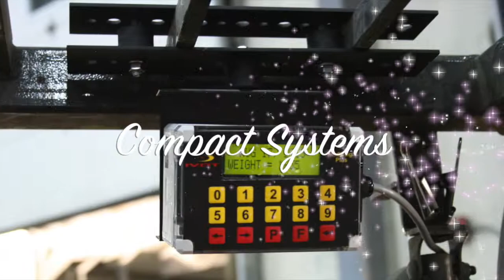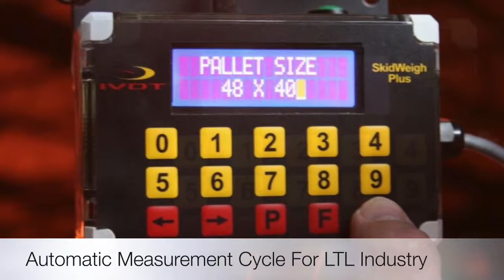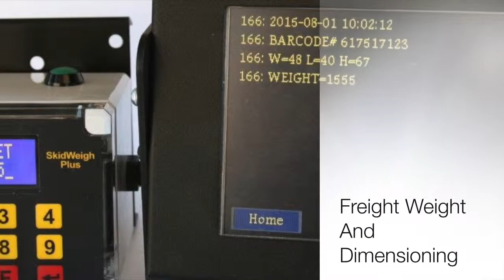Forklift Onboard Freight Weighing and Dimensioning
This video is about Forklift Onboard Freight Weighing and Dimensioning